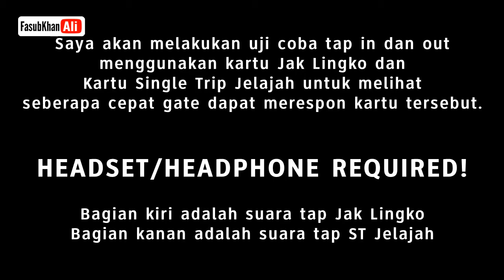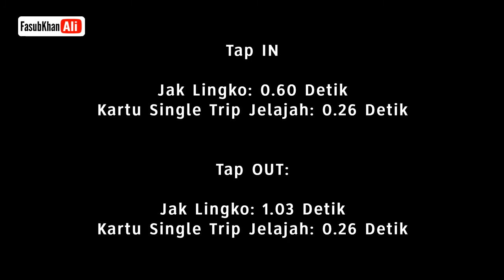ADU CEPAT! Jak Lingko VS Single Trip Jelajah MRTJ!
Pada video pertama adalah proses tap in dan video yang kedua adalah proses tap out.

Ya. Kartu bank memang jelek sih kualitasnya...

Bantu saya dengan menerjemahkan video ini dengan mengklik link di bawah ini, lalu silakan pilih video yang ingin kamu terjemahkan (jangan lupa tulis nama anda):

Help me to translate my video(s) by clicking the link below and choose the video(s) that you want to translate (Don't forget to write your name):

Kritik dan saran akan diterima dengan sebaik-baiknya.

Free for critism!

Maret 2019